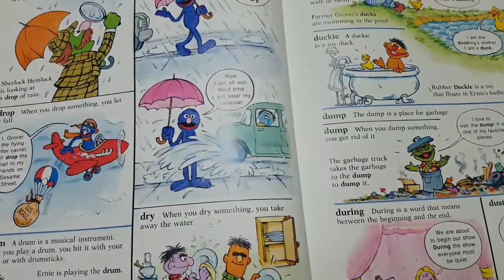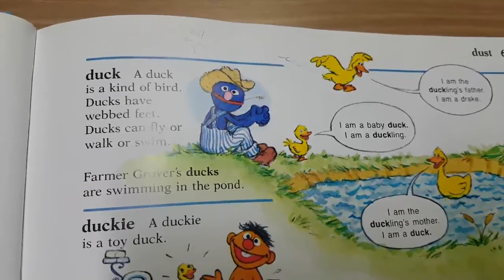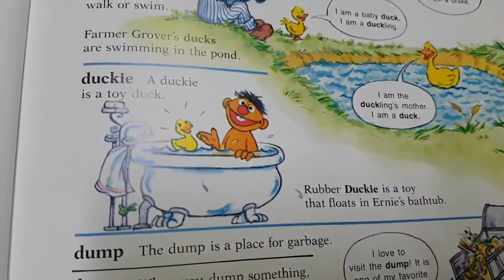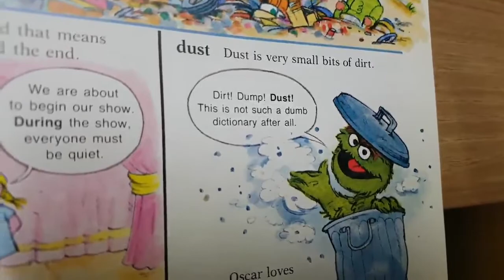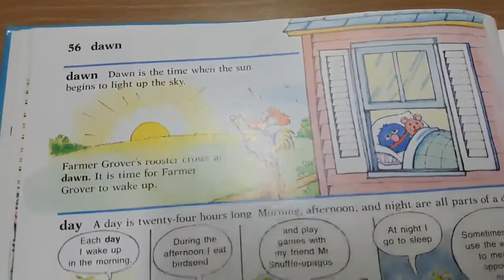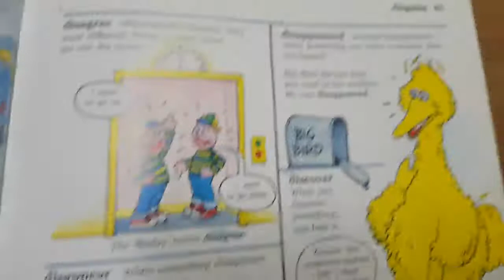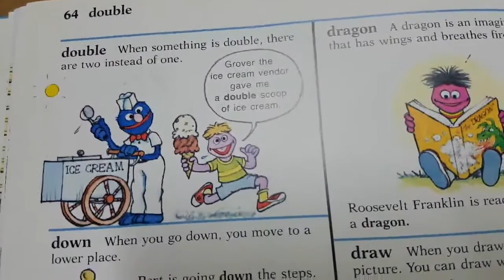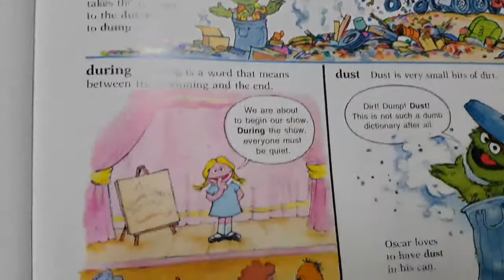30일차 D p 66-67 [골든로우 초등 3~4 영어 단어 마스터]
The Sesame Street Dictionary.
그림을 통해 단어의 의미를 파악하고
단어를 읽을 수 있고
누적 반복의 Output 단어외우기 를 함께 합니다